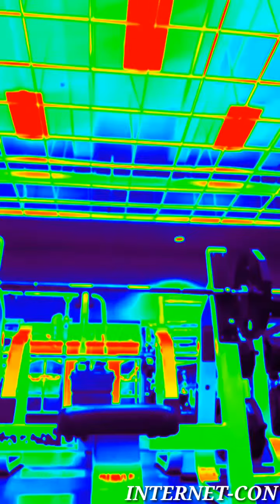Bodybuilding Meme ft. Ball Meme (Reality Memes by INTERNET-CON)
Praise YHWH. It's Time To Thank HIM & "Muscle UP Daily!" The Living Meme features the 2 biggest health, sports & fitness memes in this video by INTERNET-CON Founder (CAS): Bodybuilding Meme & Ball Meme